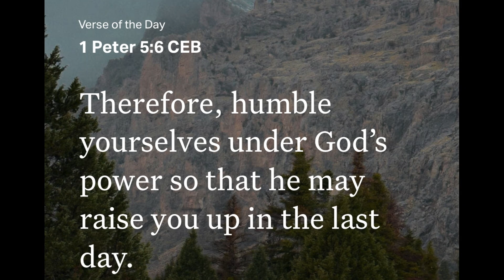Apex Legends: End of Season 22 Split 1 Review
Apex Legends has been one of the best battle royale, play style, weapon response, I’ve seen in multiplayer video game history.